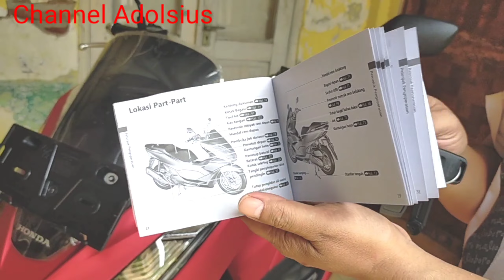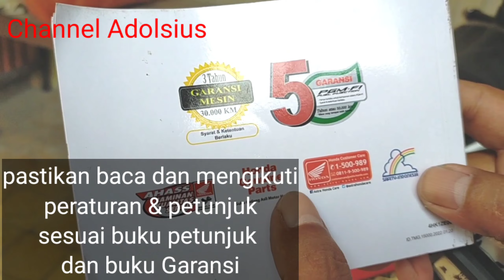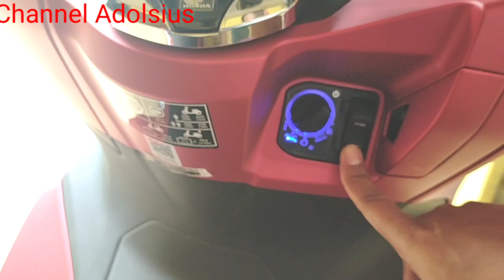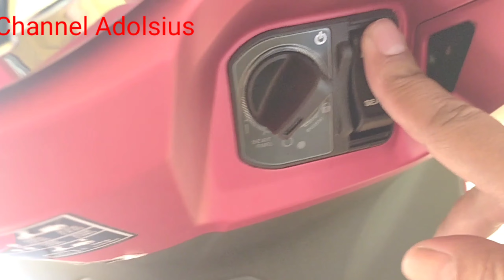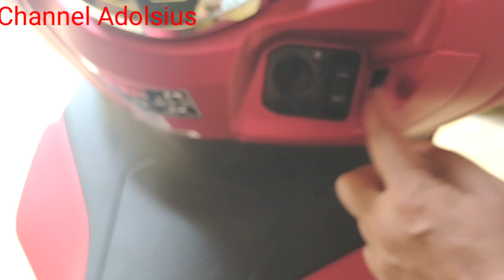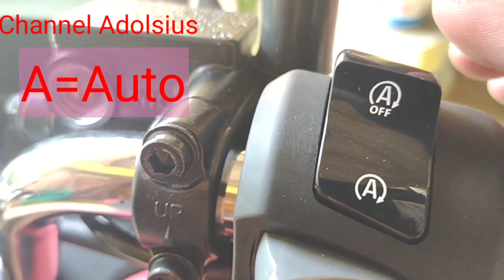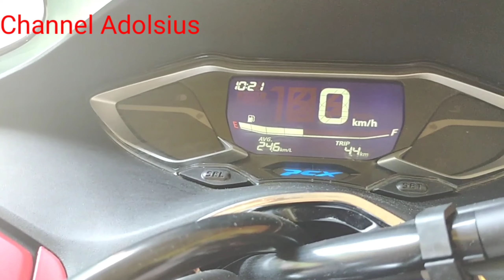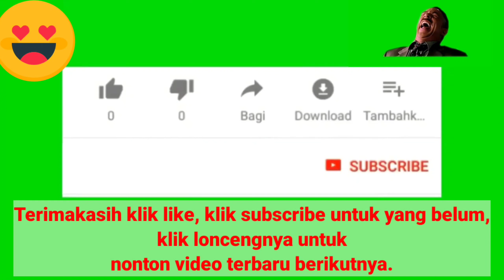HONDA NEW PCX NON ABS 2022 REVIEW - Berita Harga Mobil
Berita Harga Mobil .
HONDA NEW PCX NON ABS 2022 REVIEW
Haloo...sahabat..apa kabar..Semoga sehat selalu..Amin🙏
Divideo kali ini menampilkan ulasan sepeda motor Honda new PCX Non ABS.Harga honda pcx non Abs ini Rp.31.905.000 bulan januari 2022 Sidoarjo
Jawa Timur Indonsesia.Dp.10 jtan angsuran Rp.1.205.0000 x 23.

Mari simak/ nonton videonya hingga selesai, di setiap detik video ini memuat informasi penting buat anda .